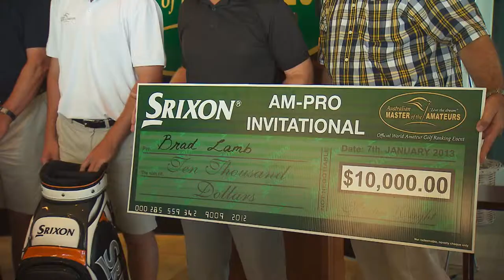Australian Master of the Amateurs Championship 2013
Australian Master of the Amateurs 2013 Championship recap